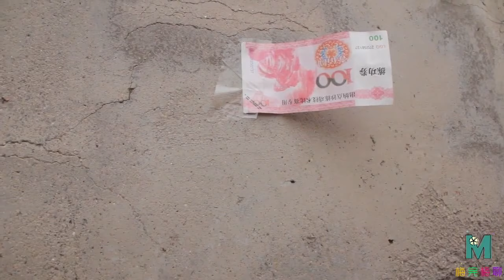【梅完梅聊星座】小两口吵架，媳妇骂老公是土豆丝，老公骂媳妇是酸菜鱼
搞点儿乐：足疗店推出粉红色回忆服务，小伙体验后却像进了手疗店